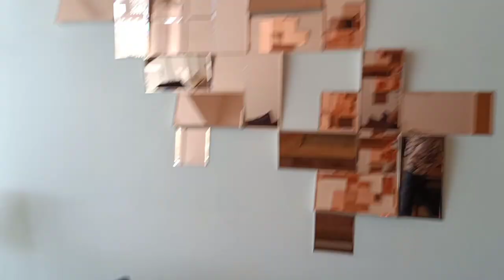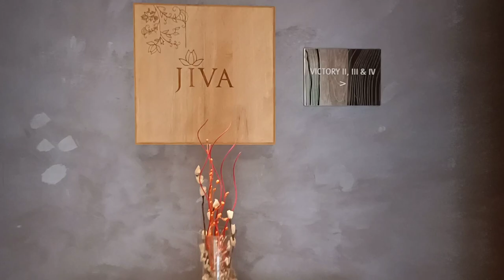Best Valentine's Day Surprise 😱😱||Staycation at Taj City Centre 💯|| Honest Review 🤔||Goral Vlogs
Chapters:
Intro-00:16
Checking into Taj - 01:45
Room Tour-01:56
Pool Area- 03:29
Terrace- 04:03
Lobby and Lift Area-04:59
Dinner at Culina 44- 06:03
Day 2- 06:56
Gym Area- 07:50
Breakfast- 09:10
Checkout- 09:53
Review - 10:30
Outro- 13:03

Hi guys, today I am taking my family on a special valentines day surprise. I booked a staycation at the Taj City Centre, Gurgaon.
GoralVlogs